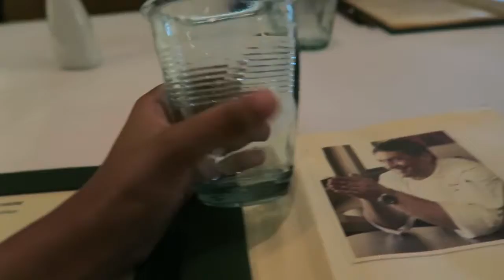YUMMY ITALIAN FOOD!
Hey guys! So I am finally back on track with my vlogs and I am so excited to be regularly vlogging again. Love you guys xx